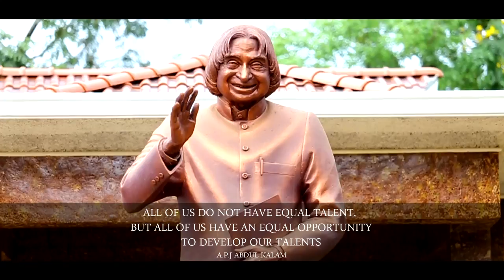Govt.College 0f Engineering kannur